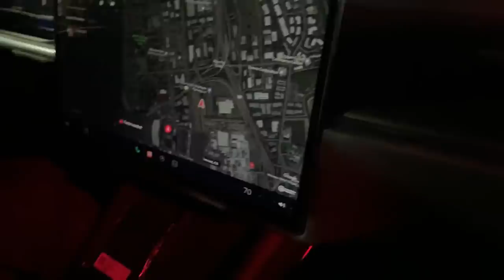Tesla Model S Plaid Test Ride 0-60 1.99s (Livestreamed)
Live-streamed from the Tesla Delivery event in Fremont, CA.